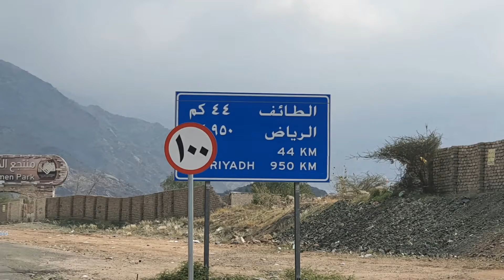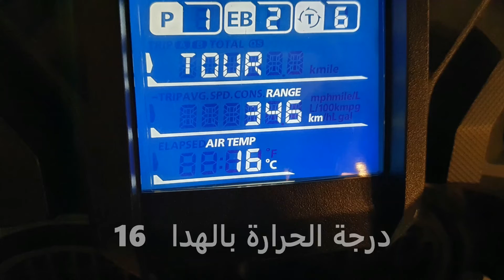رحلة الهدا ذهاب وعودة AL HADA MOUNTAIN KSA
Honda motorcycle KSA
دراجات نارية هوندا السعودية
BMW motorcycle KSA
دراجات نارية بي ام دبليو
Suzuki motorcycle KSA
دراجات نارية سوزوكي
Yamaha Motorcycle KSA
دراجات نارية ياماها
Kawasaki Motorcycle KSA
دراجات نارية كاواساكي
مكة
الهدا
الشفا
Bikerzcom
Harley Davidson
دراجة نارية هارلي ديفيدسون